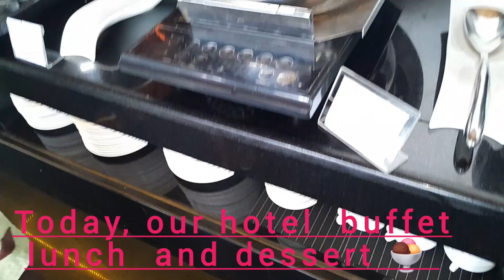today's our hotel 🏨 lunch buffet and delicious dessert 🍨 (please subscribe to my channel and saport